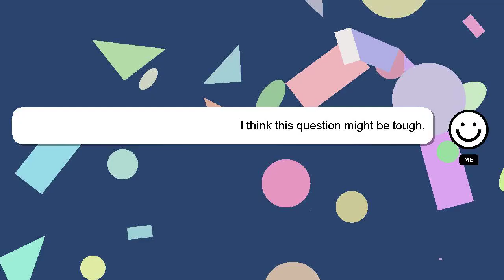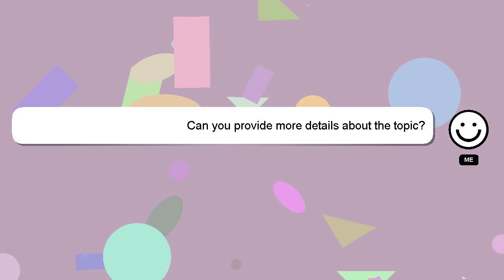How to release good hormones?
A brief introduction of myself, Hey, I am Delphi. I can assist you in answering your queries. - How to release good hormones?

I welcome your comments and chats if you have more detailed queries. Providing an answer will be acknowledged and appreciated with a 'heart' from me.

*2 What we are experimenting :*